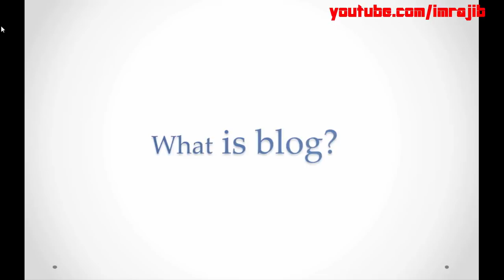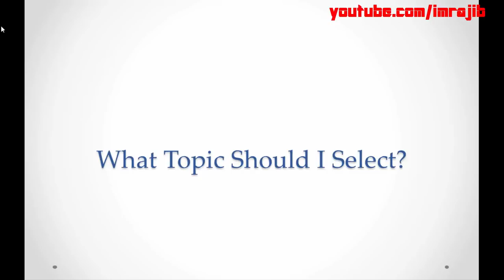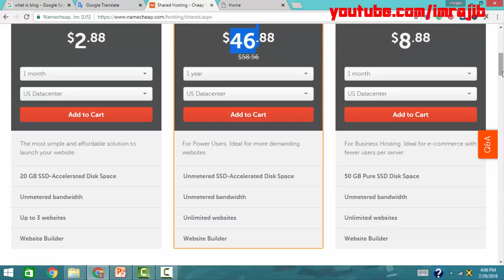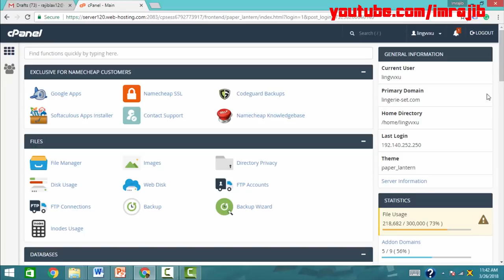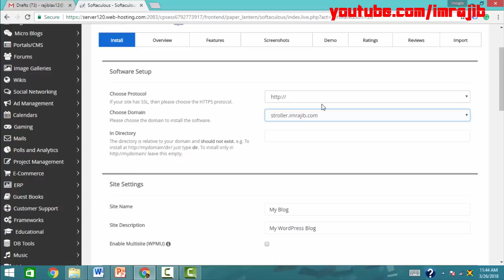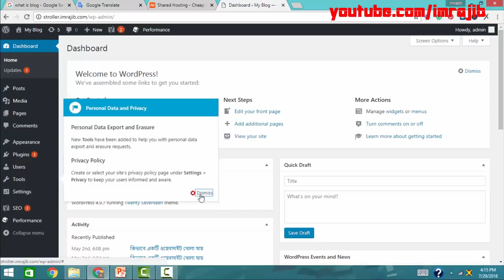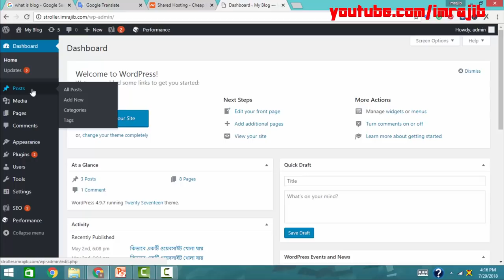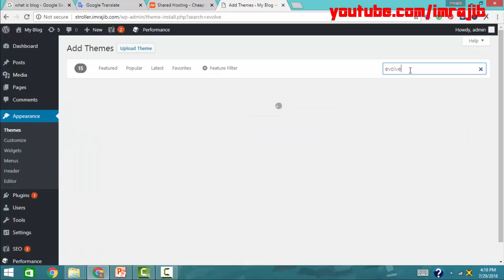How to Create a Blog Site Within 15 Minutes - কিভাবে ব্লগ ওয়েব সাইট তৈরি করবেন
If you want to make money online by blogging you have to create a blog website - Step By Step Tutorial How to Create a Blog Site Within 15 Minutes

A blog is a discussion or informational website where a people or a number of people provide valuable information.

What type of topic should you select?

Its completely depends on you, if you are a photographer you can create a blog about photography. You can provide information about the photograph, camera, lens. if you are good enough about math you can start a blog about math.

How to create a blog website?

If you want to make money by blogging you have to create a blog website. There are three things you need to create a blog website.

1. Domain
2. Hosting
3. Wordpress

Domain: this is your website address where you will see your website interface. Domain mainly cost you $9 for one year you can purchase a domain from Namecheap, GoDaddy.

Hosting: This is the main place where you can keep secure your website file.

Wordpress: this is the best CMS for the blog. You can get it free by visiting the WordPress site.